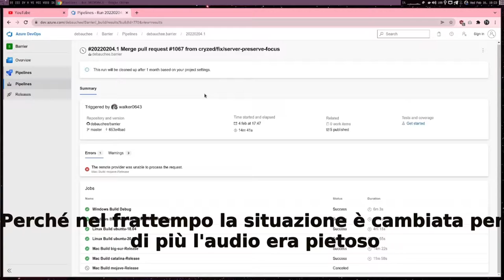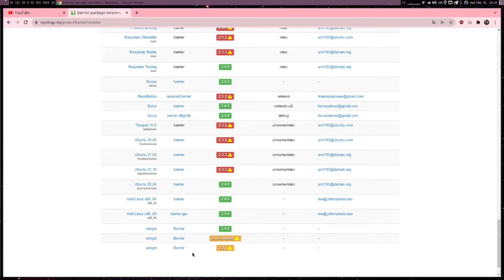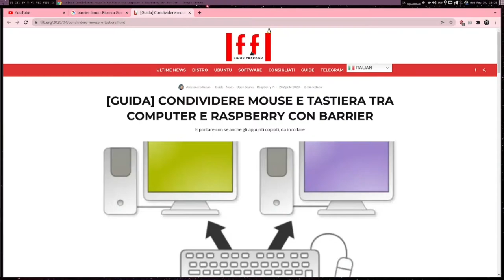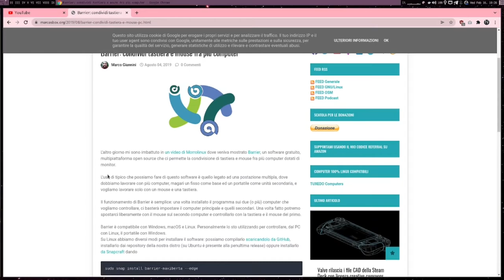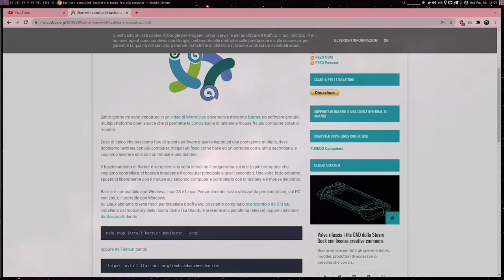Barrier: come controllare più computer con gli stessi mouse e tastiera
Barrier è un software che imita la funzionalità di uno switch KVM, che storicamente ti consentirebbe di utilizzare una singola tastiera e mouse per controllare più computer spostando il mouse a un lato dello schermo per cambiare la macchina che stai controllando in un dato momento. Barrier lo fa nel software, permettendoti di dirgli quale macchina controllare spostando il mouse sul bordo dello schermo o premendo un tasto per spostare lo stato attivo su un sistema diverso.

Funziona su Windows, Linux.